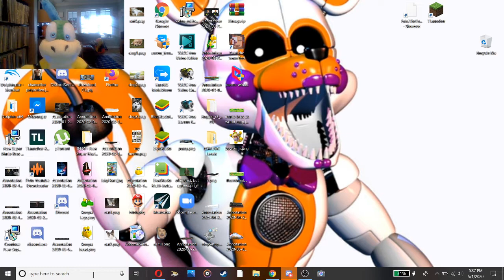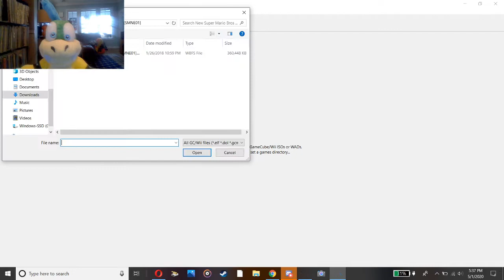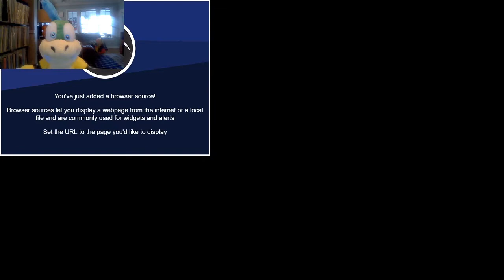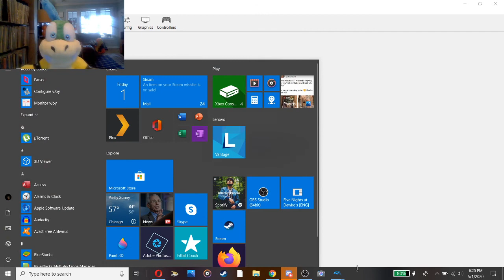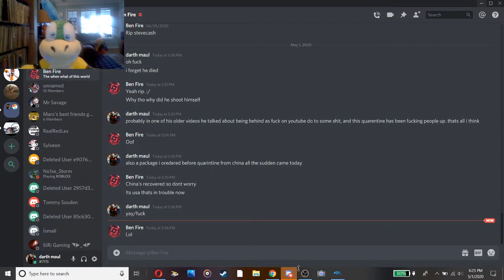Larry Koopa plays new super mario brothers Wii part 1